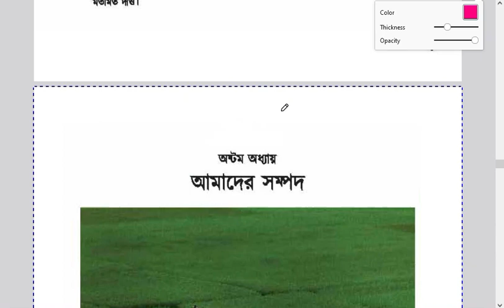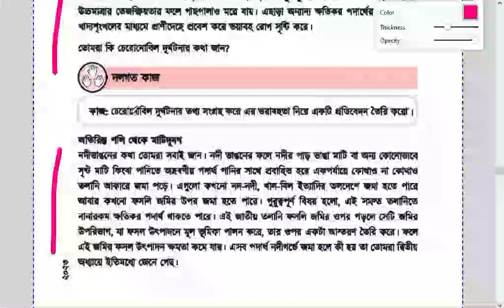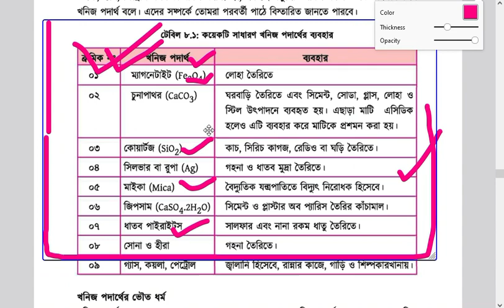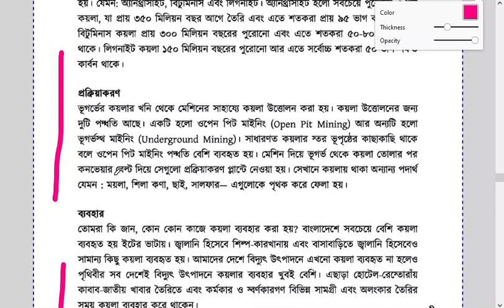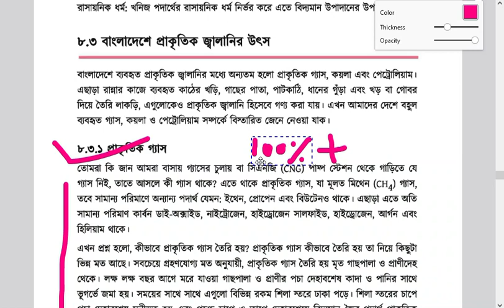SSC Exam 2024 | বিজ্ঞান | আমাদের সম্পদ | Science Suggestion | এসএসসি ২০২৪ | Bigyan | অধ্যায় ৮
SSC Exam 2024 | বিজ্ঞান | আমাদের সম্পদ  | Science Suggestion | এসএসসি পরীক্ষা ২০২৪ | Bigyan | অধ্যায় ৮  | Unit 8
Bigyan Suggestion ২০২৪, ২০২৪, এসএসসি এক্সাম ২০২৪, এসএসসি পরীক্ষা ২০২৪